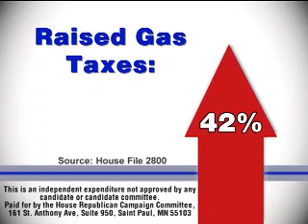You pay, they pump...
DFLers in Minnesota are raising the price you pay at the pumps.